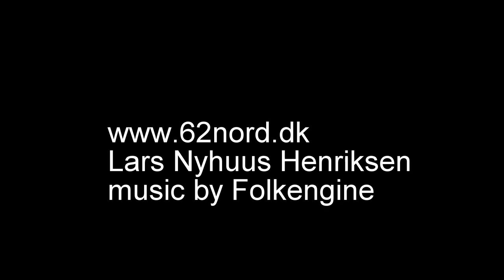Swedish Outdoor Chronicle 2013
Summer outdoor chronicle from Sweeden 2013. This family lived a year in the mountains under primitive conditions - from midnight sun to minus 35 celcius: With reindeer and bears as nearest neighbours. Musik by Folkengine/Jesper Karkov. Please comment.